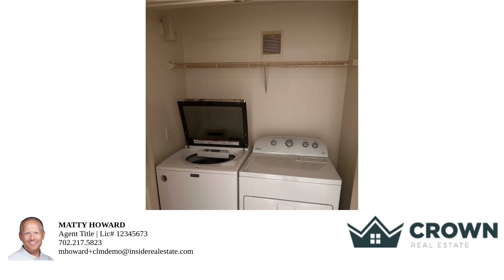1300 S Arlington Street # 120 – Property Tour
BEAUTIFUL 2 bed/2 bath condo with 1 car garage located near shopping, grocery stores, great restaurants, and public transportation.  This cute property features:huge primary bedroom with walk-in closet, all kitchen appliances included, gas fireplace, outside patio, detached garage for parking or additional storage, excellent location very close to the community pool, fitness/exercise room and mailroom. Hurry this great condo won't last!

Bedrooms: 2
Bathrooms: 2
Square Feet: 1118
Price: 207,000.00
MLS ID: 2618327